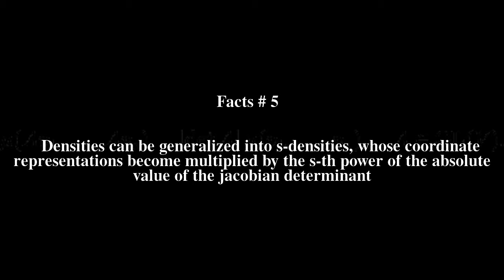Density on a manifold Top # 5 Facts